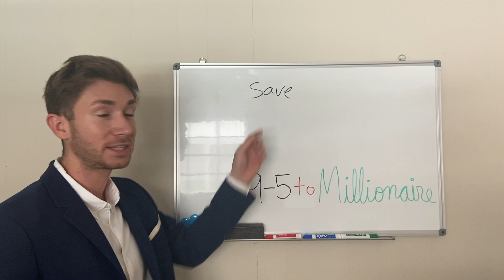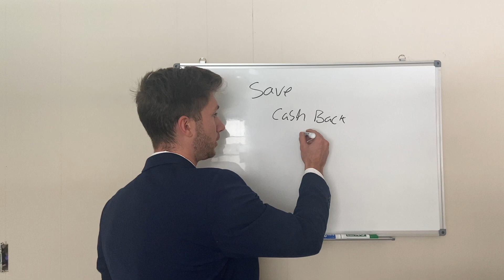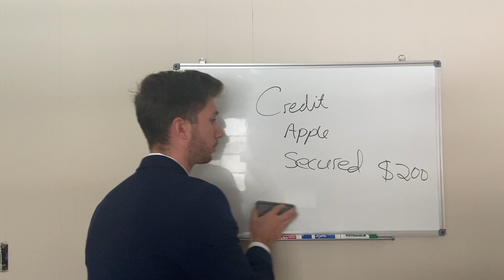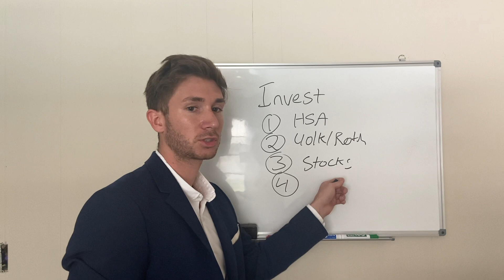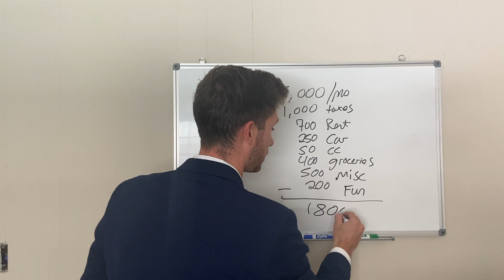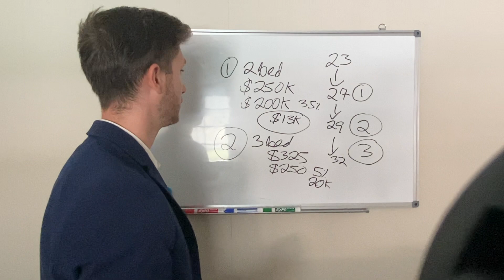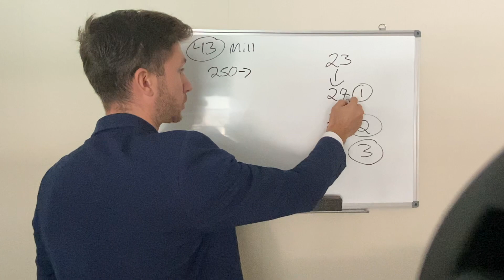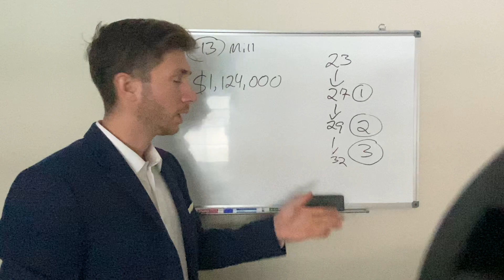How to Become a Millionaire While Working a 9-5 with ONLY 3 investments | Step by Step Guide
These are the exact same steps that I am following while working a 9-5. Even if you only make $50k a year, these steps and investments will help you become wealthy.

Claudio Trevisan doing business as Call Claud
License SL3362743